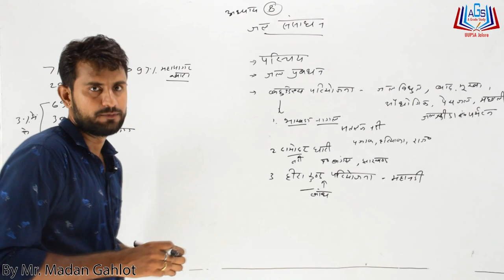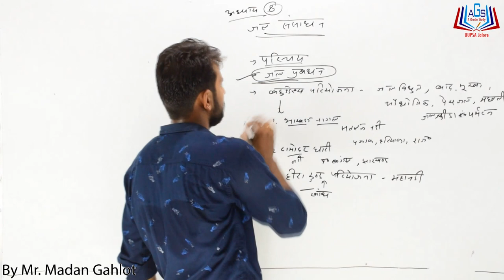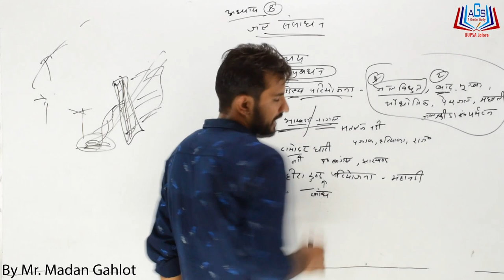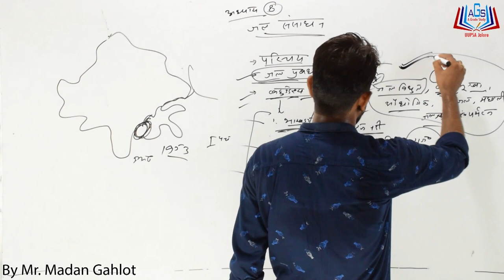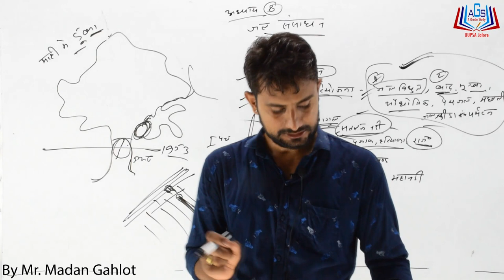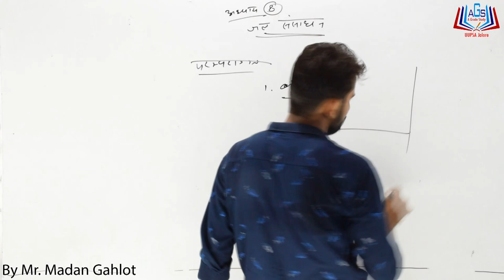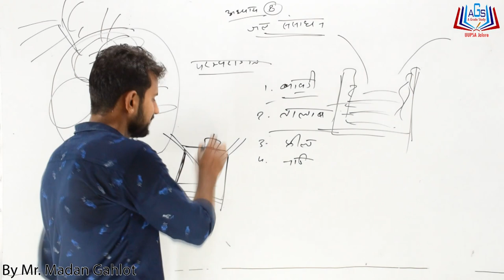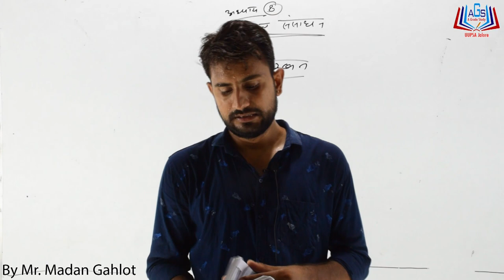Class-10 || बोर्ड की दृष्टि से अति महत्वपूर्ण|| अध्याय -8 जन संसाधन By Mr. Madan Gehlot Sir